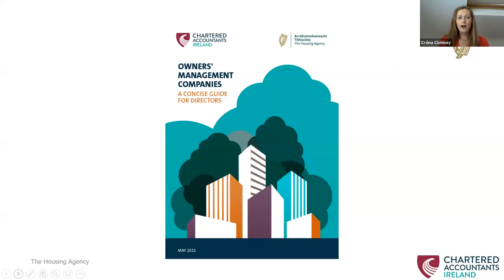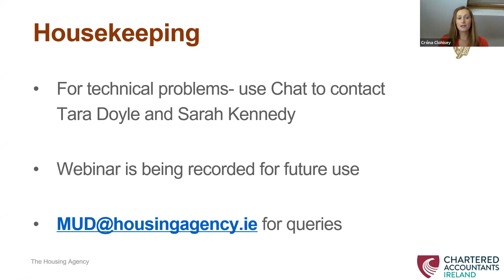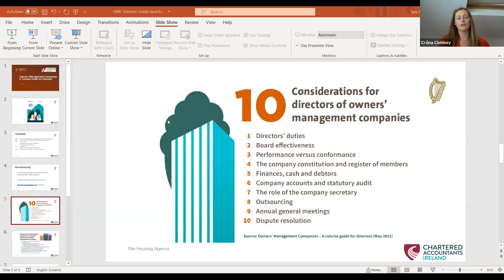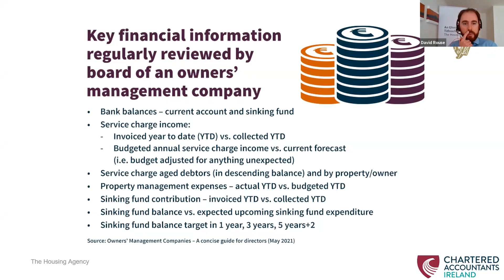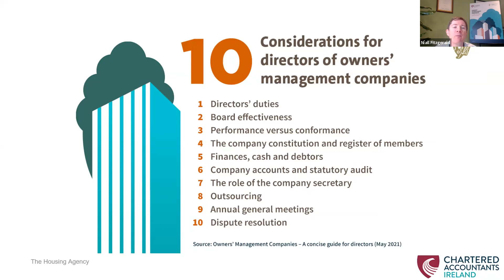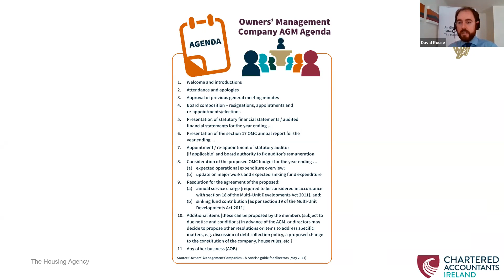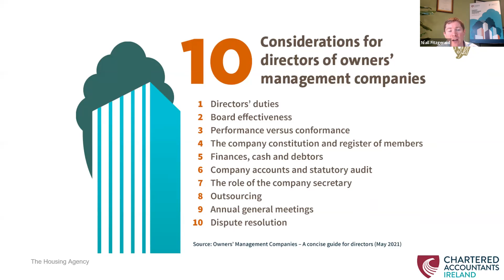Launch of Owners' Management Companies A Concise Guide for Directors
An increasing number of people in Ireland live in apartment developments and managed estates. High standards in owners’ management companies (OMCs) are central to sustainable communities in these estates. OMCs and their directors are responsible for the stewardship of shared facilities, amenities, and services.

Produced by Chartered Accountants Ireland and The Housing Agency, 'Owners' Management Companies - A Concise Guide for Directors'  helps directors of OMCs to navigate important areas of corporate governance. It will also be of interest to housing bodies and local authorities, landlords, homeowners, auditors, accountants, management agents, and others providing services to OMCs.

The guide:
 - Identifies ten key considerations for directors of OMCs
 - Provides practical guidance and insights on how to comply with requirements and achieve the objectives of an OMC
 - Suggests further sources of information and advice.

All information correct as of broadcast date. The views expressed in this recording do not necessarily represent the views of The Housing Agency.
Broadcast date: 19 May 2021.